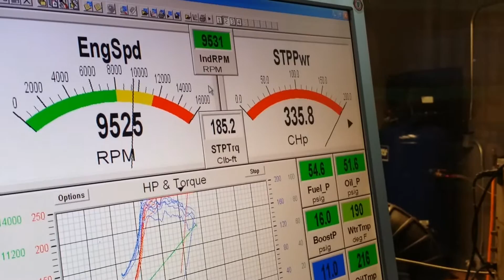turbo hayabusa for Palatov D4 350+ HP on dyno at George Dean Racing Engines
this is a full-power pull, slightly exceeding our target of 350 hp (you can see 362 hp flash on the screen).  still fairly conservative by turbo hayabusa standards but keep in mind that unlike in a bike this motor will see prolonged full power operation in the AWD D4.